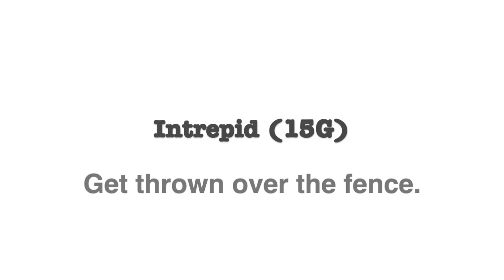Untitled Goose Game: Intrepid (15G) Achievement Guide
This video will show you how to unlock the secret achievement "Intrepid" on Untitled Goose Game for the Xbox One.